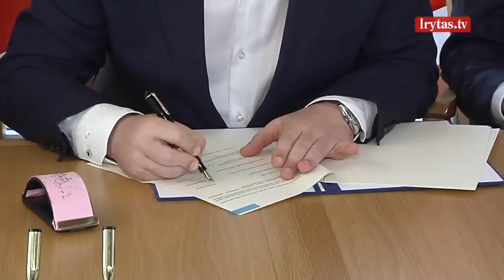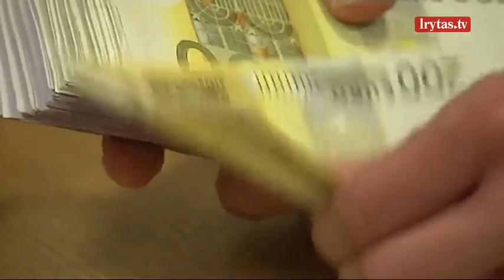Savo sąžine prisiekęs trauktis, R. Karbauskis persigalvojo – laikysis valdžios